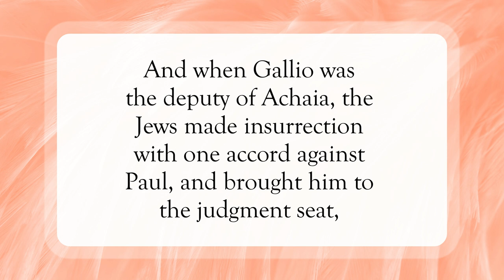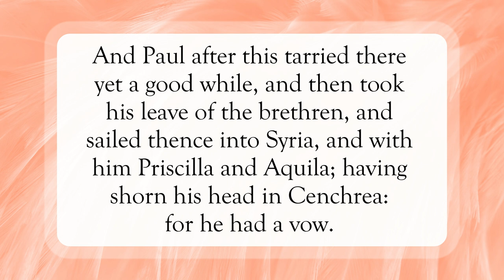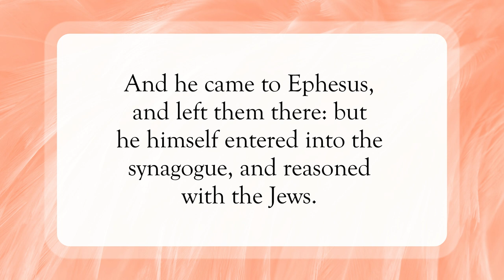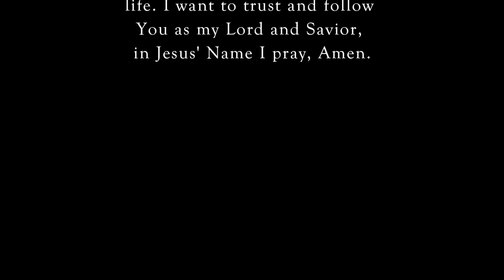A Question Of Words❓WordofGod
Scripture of the Day! A Question Of Words!